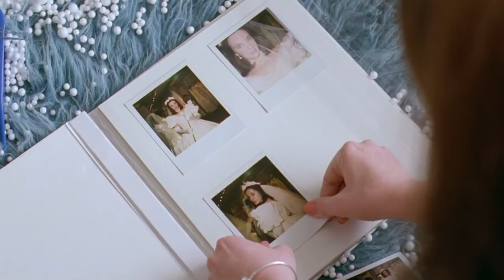Muriel's Wedding - bridal scene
Great scene from Muriel's Wedding (1994) with the instrumental version of Dancing Queen by ABBA.